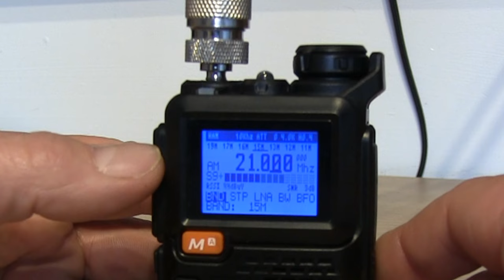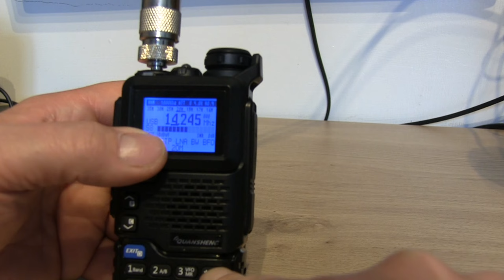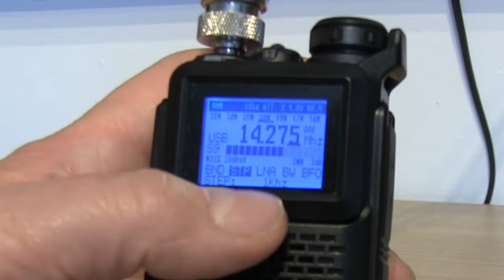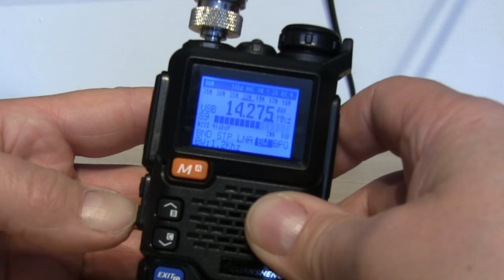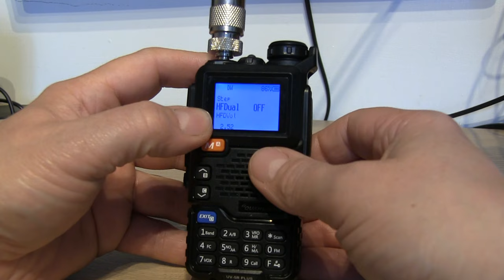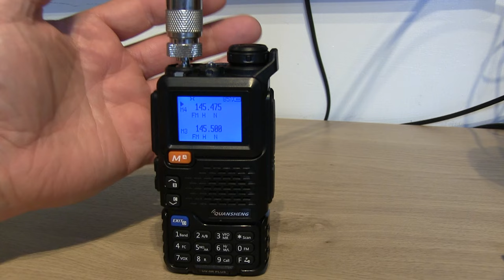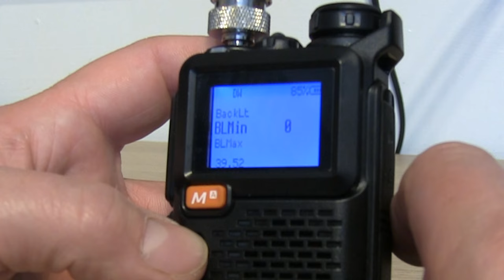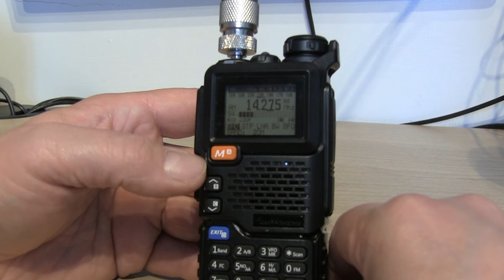Quansheng Full HF RX Mod running CEC_0.41HF Firmware